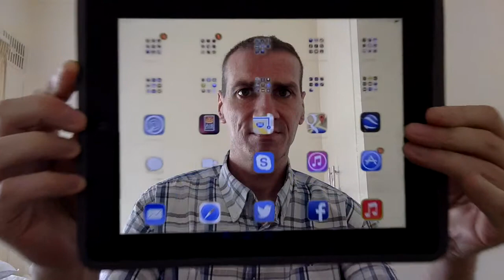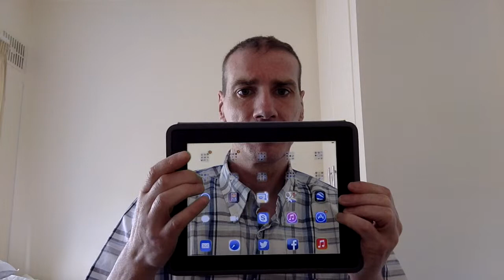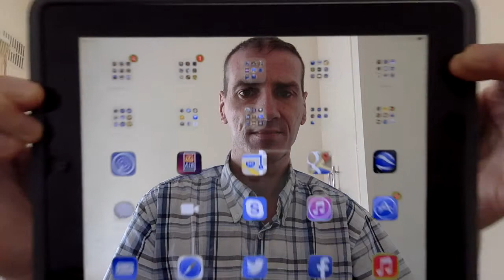The Transparent iPad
This video is about The Transparent iPad